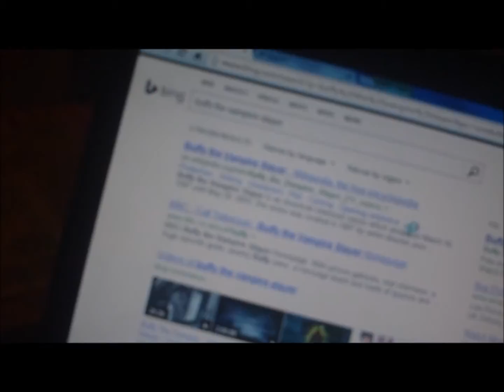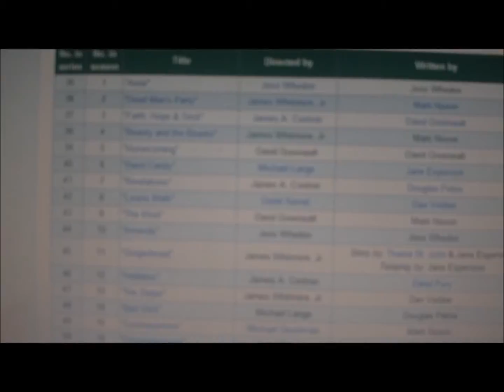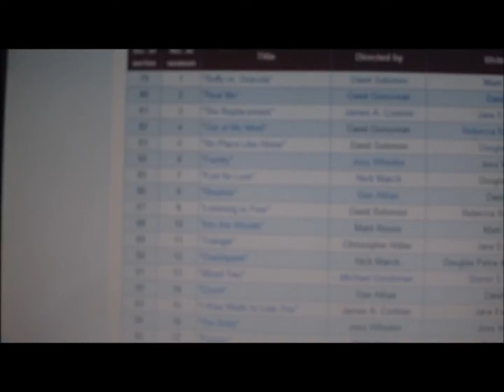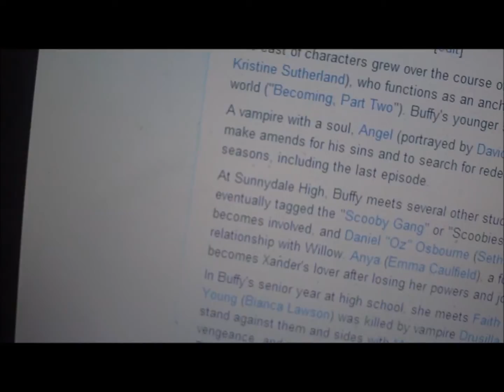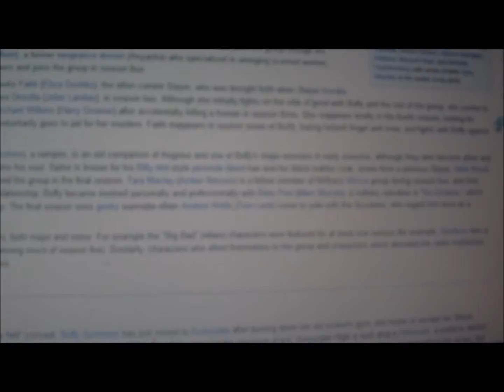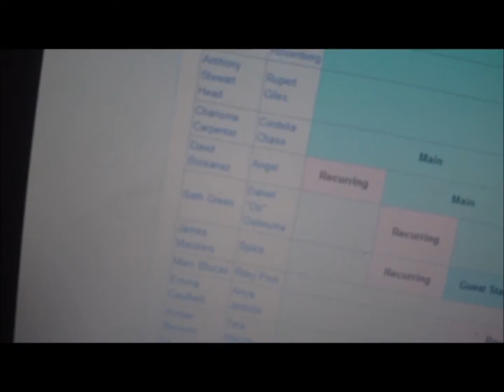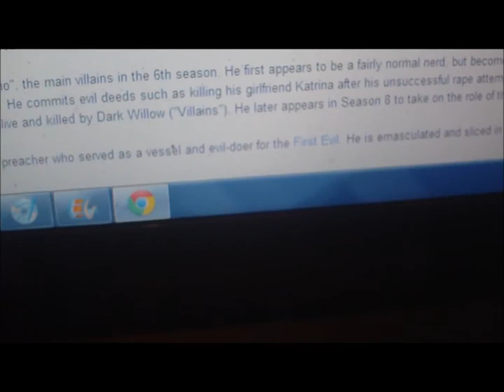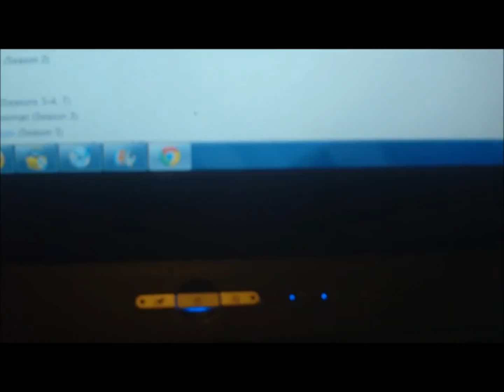Buffy the Vampire Slayer (1997-2003) | LET'S TALK TV #6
In this episode "Buffy the Vampire Slayer" (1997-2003) is under the spotlight. 7 seasons, and 144 episodes